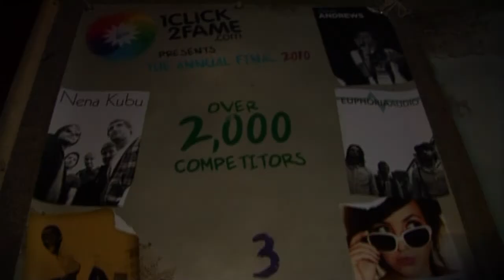1Click2Fame Annual Finals 2010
Katem3 (Kate McGill) left The 1Click Annual Finals last week £100,000 richer after narrowly stealing the top spot from 2nd place Nena Kubu and 3rd place JUiCE.

With performances from Kate, Euphoria Audio, JUiCE and Lucie Evans, we ended up having a great night and thought we'd share it with you all!